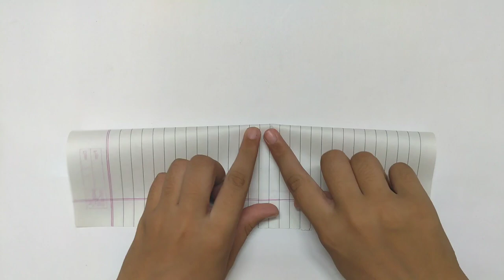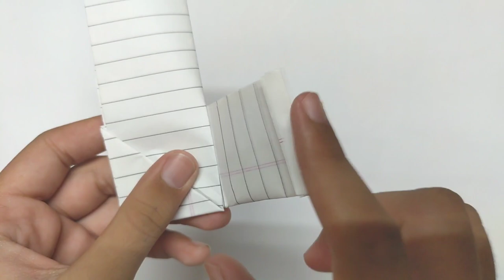How To Make An Origami Flick Football From Avengers Endgame (Aadrit's Origami)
HI GUYS IN THIS VIDEO I HAVE MADE AN ORIGAMI FLICK FOOTBALL FROM AVENGERS ENDGAME. IT IS A VERY COOL AND AMAZING FOOTBALL GAME.
YOU CAN PLAY WITH ANY OF YOUR FRIENDS. YOU CAN FLICK IT IN BOTH THE WAYS WHICH I HAVE TOLD YOU IN THE VIDEO. I HOPE YOU LIKE IT.
MY PAPER - A4 SHEET OR ANY PAPER WHICH IS LIKE A4.